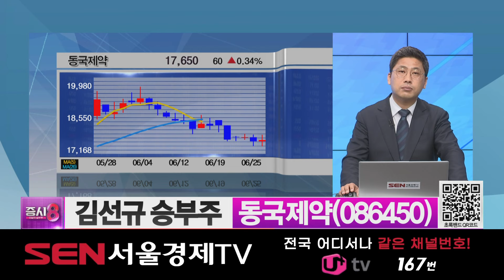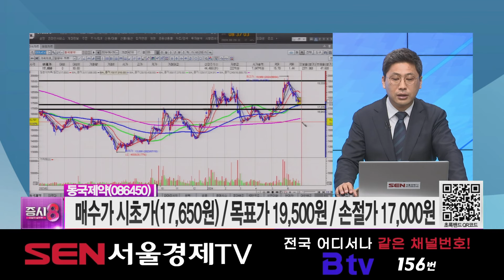[오늘의 승부 종목] 6월 26일 오늘의 승부주는? │ 하나머티리얼즈, 동국제약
◆ 유창희 대표 오늘의 승부 종목 – 하나머티리얼즈(166090)
오늘의 이슈 : 엔비디아가 아닌 반도체에 집중하라!
매수가: 시초가 이하 / 목표가: 70,000원 / 손절가: 52,000원

◆ 김선규 전문가 오늘의 승부 종목 – 동국제약(086450)
오늘의 이슈 :  여름이 오며 뜨는 미용기기 관련주
매수가: 시초가(17,650원) / 목표가: 19,500원  / 손절가: 17,000